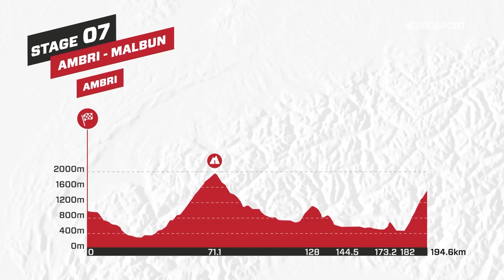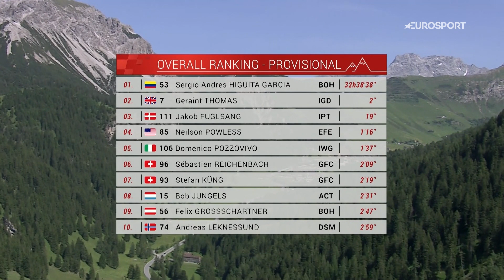2022 Tour de Suisse - Stage 7 Highlights | Cycling | Eurosport